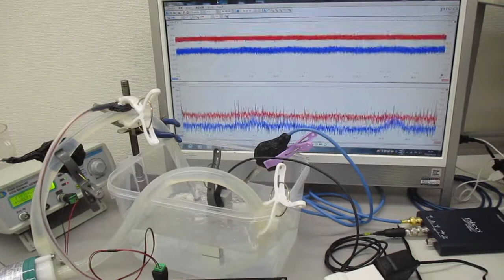超音波発振システム（１ＭＨｚ、２０ＭＨｚ） Ultrasonic-labo